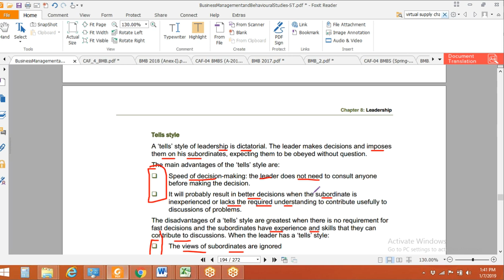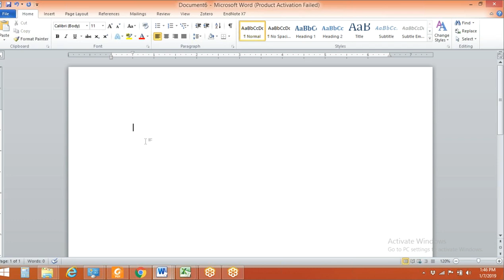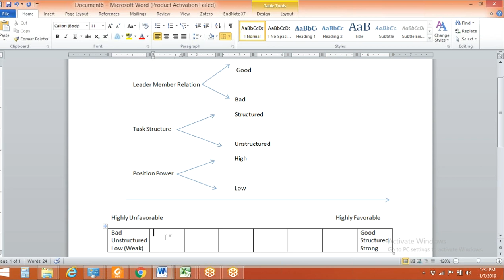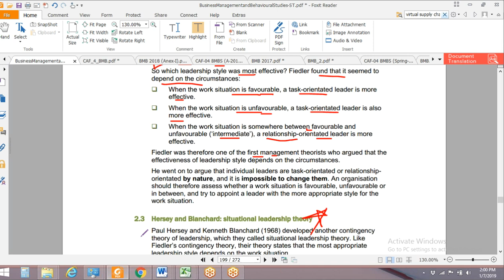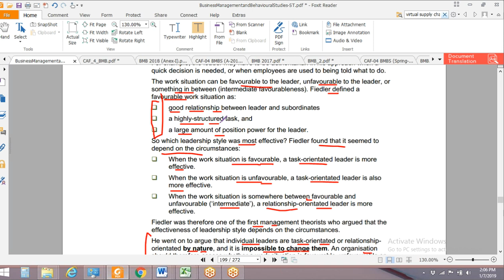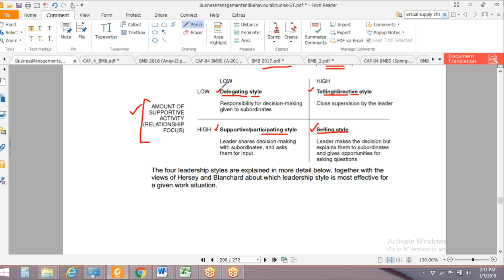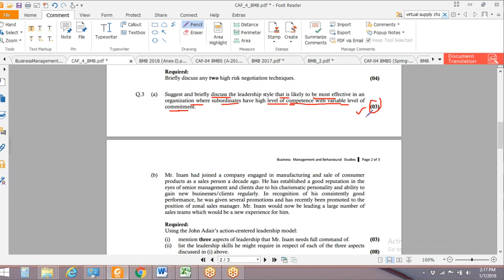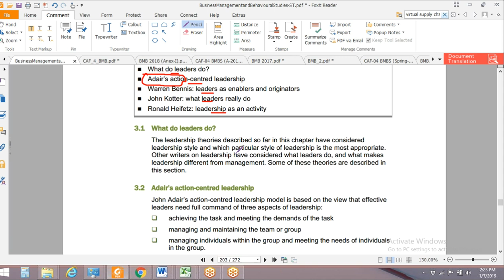lecture-56 Business management and behavioral studies (Bmbs) CAF-04-----------ICAP